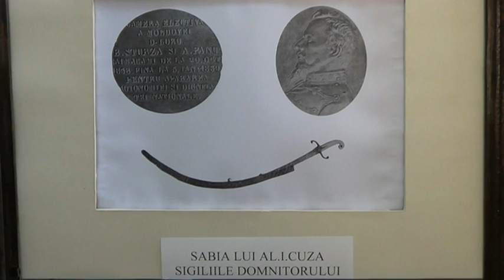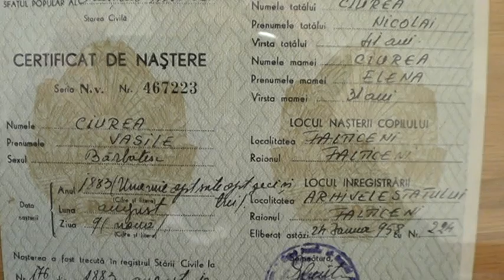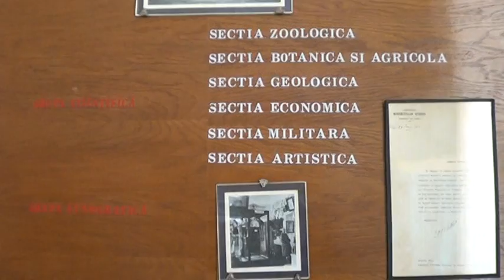De la mentor la discipol (28 martie 2013 - Muzeul Apelor "Mihai Băcescu")